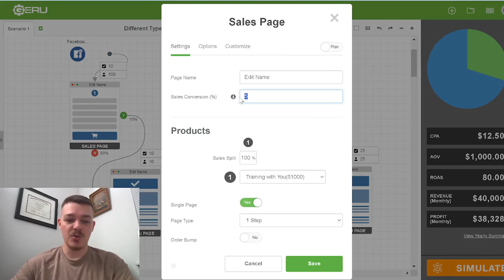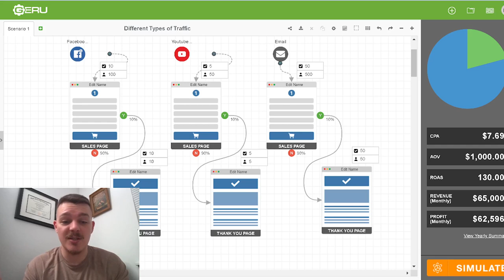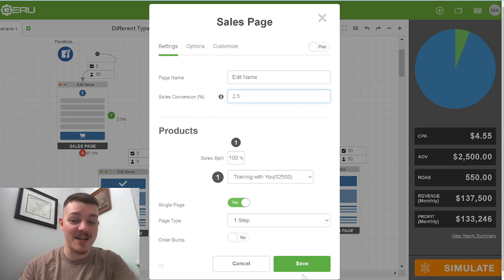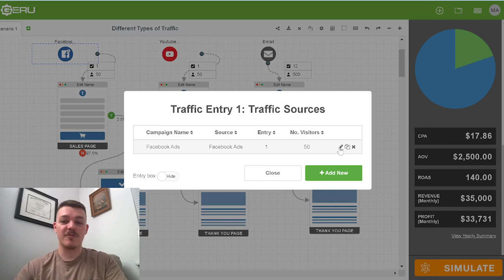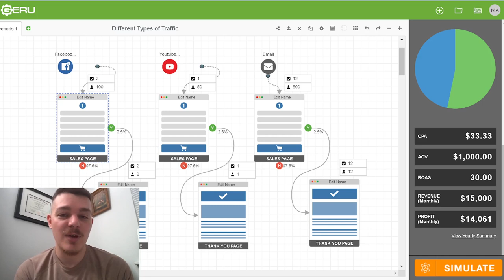Day 18: The Best Advice I Got About My Prices and Why It Works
I lost half my client base over night but still made the same amount each month

Here's the secret, I more than doubles my prices and worked on providing more value for those that could work with me

People bargin about price no matter what the numbers are so you might as well make more, espcially in the early stages of your business.

You need enough money to get the business started and moving in the right direction

If you want me to build out your marketing gameplan with my proven frameworks for your dog training business learn more about our funnels Want to learn about the ONE software I use to run my whole business??